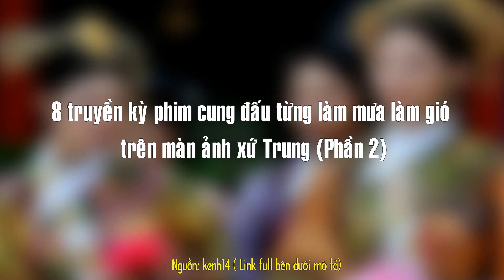8 truyền kỳ phim cung đấu từng làm mưa làm gió trên màn ảnh xứ Trung (Phần 2)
Top Sao Hoa tổng hợp 8 truyền kỳ phim cung đấu từng làm mưa làm gió trên màn ảnh xứ Trung (Phần 2).

Những Video có thể bạn sẽ thích:

10 Bộ phim tiên hiệp được đánh giá cao ngất xứng đáng là siêu phẩm ai cũng nên coi một lần